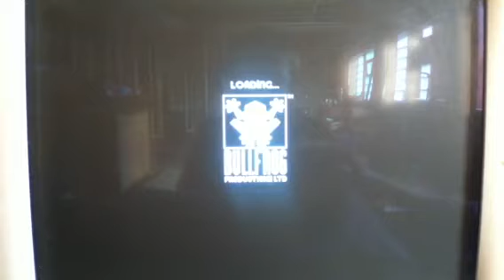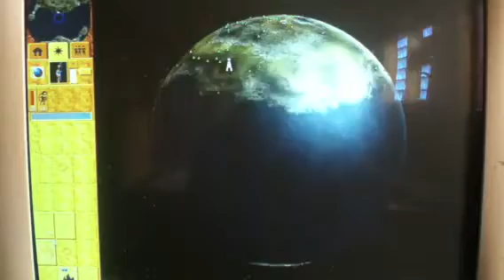Populous pt.8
Hello